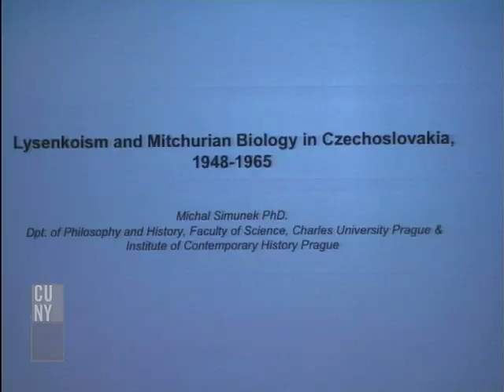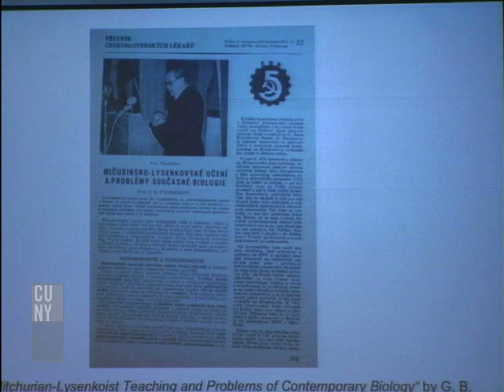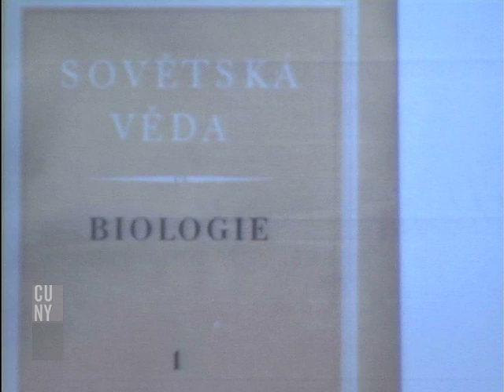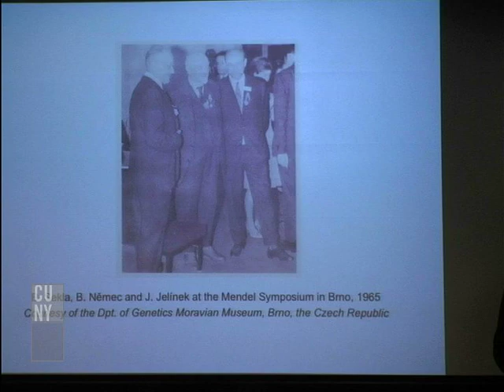Lysenkoism in Czechoslovakia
The International Workshop on Lysenkoism Part 5
Michael Simunek, Charles University

Bronx Community College and Columbia University host a two day conference on the work and career of Trofim D enisovich Lysenko. Lysenko was a well-known Soviet geneticist who enjoyed great success under Joseph Stalin (General Secretary of the Communist Party of the Soviet Union's Central Committee from 1922 until his death in 1953) by claiming to have proven that acquired characteristics in plants can be inherited.
This suited the promethean claims of the Soviet leadership that Communism could entirely transform agriculture, if only Western assumptions about genetics be ignored. The unhappy marriage of dishonest science combined with political opportunism remains a compelling story today, and the object of lively interest internationally among historians of science.